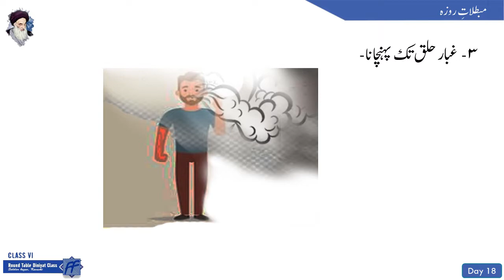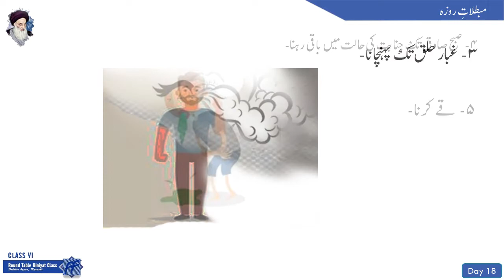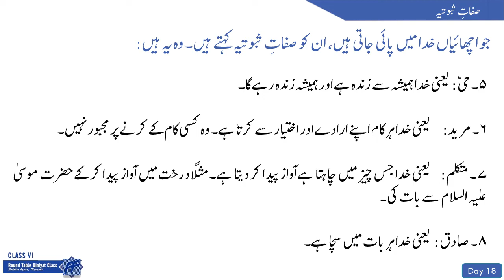Class VI - 1441 - Day 18 - Round Table Diniyat Class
Topic: Mubtilate Roza